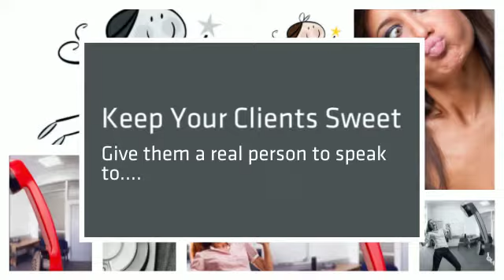Professional Services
Solicitors, accountants, lawyers, architects - your own articulate and eloquent super hero virtual personal assistant - created